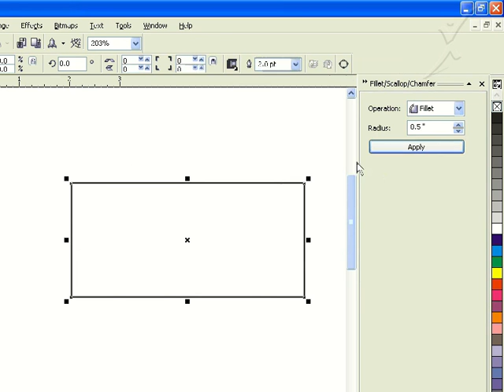Corel Draw X3 # TAMIL TUTORIAL 81_Fillet, Scallop, Chamfer